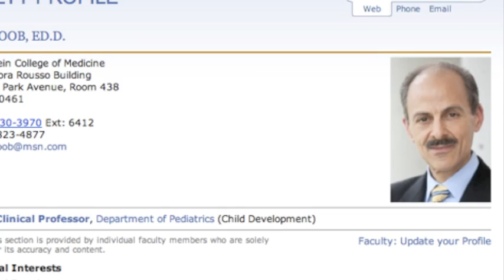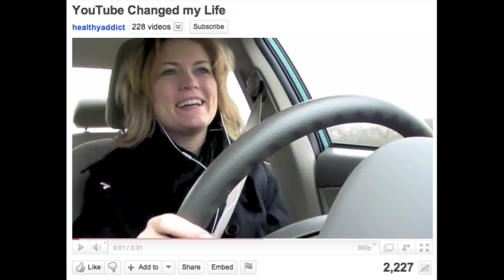Does Food Dye Make Kids Hyperactive? Also: SkepchickCon!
FDA Meeting: Do Food Dyes Cause Hyperactivity?

SkepchickCon 2011 with Amanda Marcotte, PZ Myers, HealthyAddict ) and more